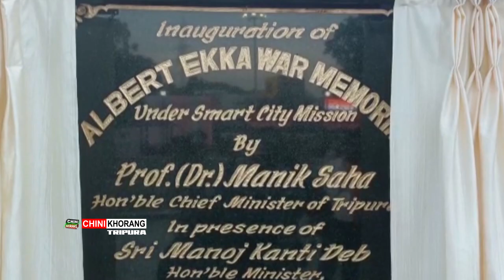CM Dr.Manik Sahani Yak Romwi Phiyogwi Rwjakha Jaganthbari Park tei Albert Ekka War Memorial